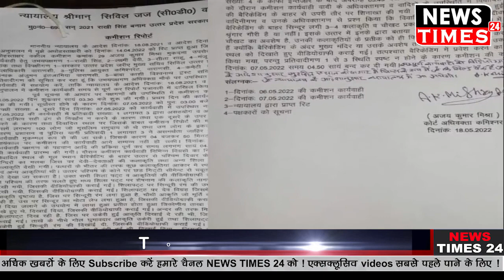Gyanvapi Masjid पर PM Modi ऐसा बोलेंगे किसी को नहीं हो रहा यकीन Viral हो गया Video !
Gyanvapi Masjid पर PM Modi ऐसा बोलेंगे किसी को नहीं हो रहा यकीन Viral हो गया Video ! Watch Out Full Video And News !